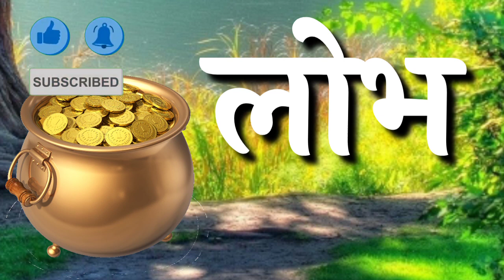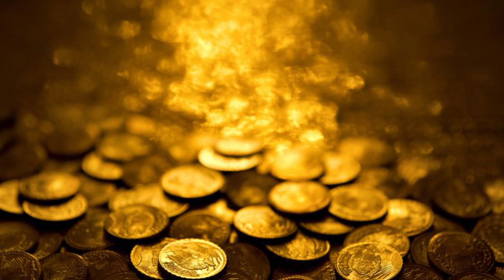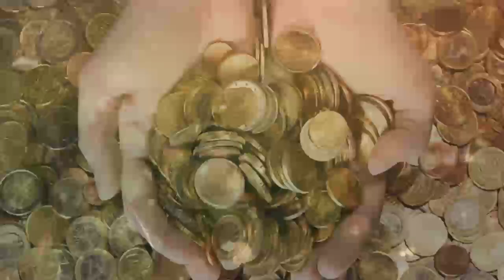मराठी बोधकथा लोभ